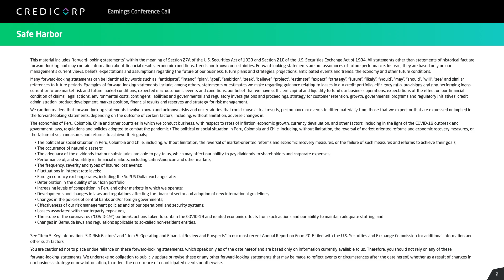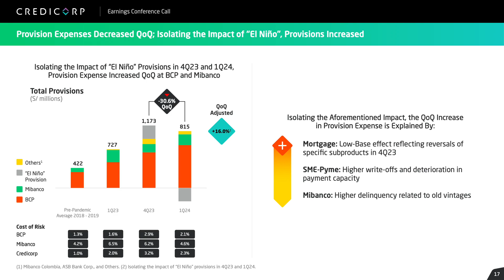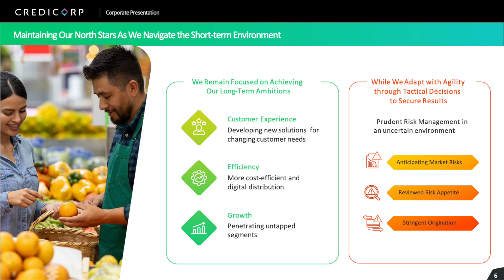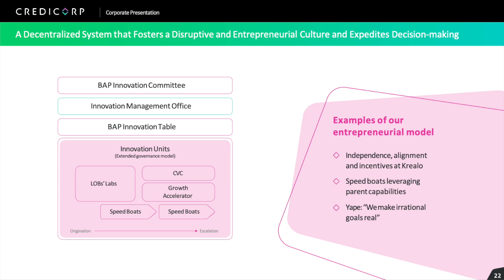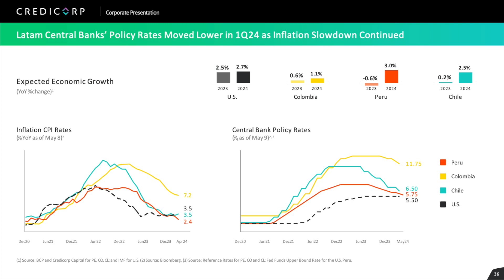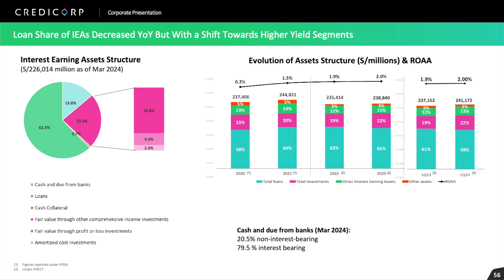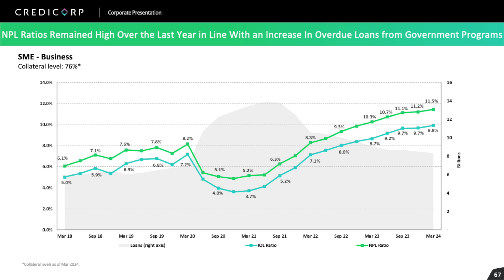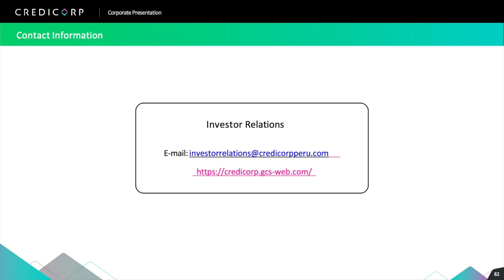Credicorp BAP Q1 2024 Earnings Presentation